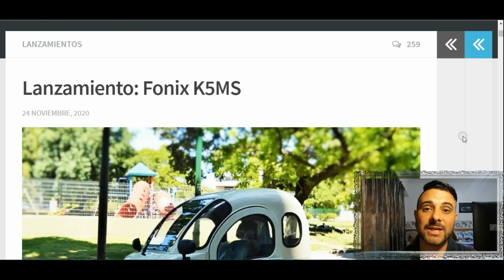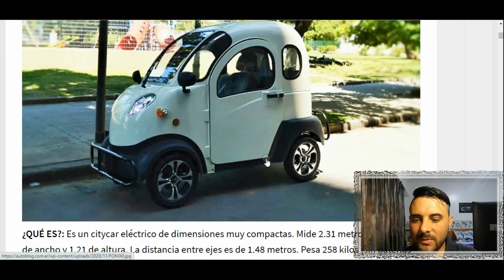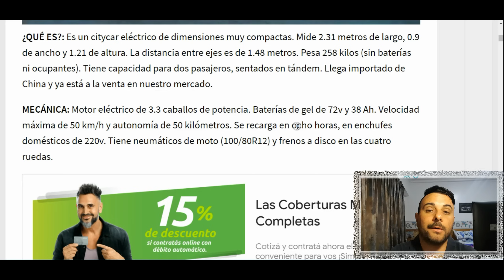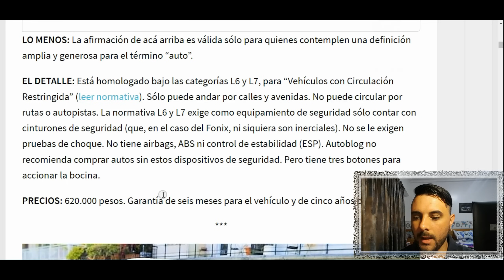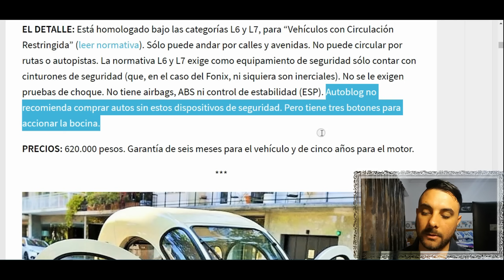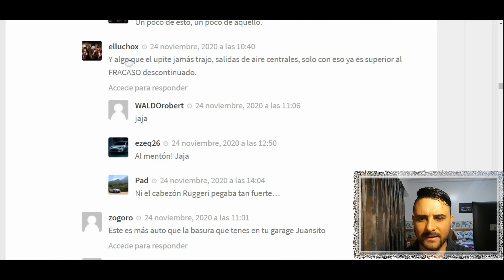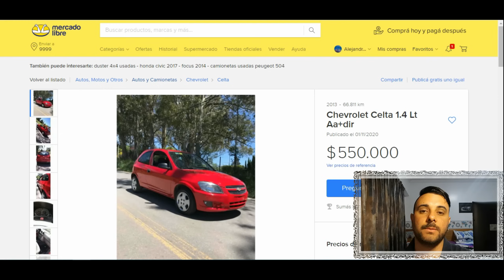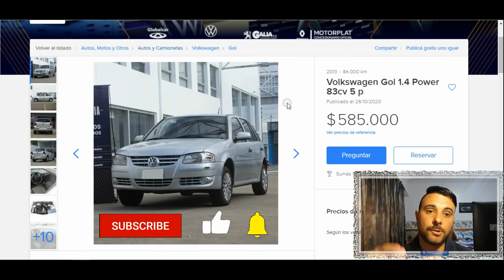FONIX K5MS ¿otra Bosta Eléctrica?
En este video hablamos del auto eléctrico mas barato de Argentina.

- $ 100

- $ 300

- $ 500

- $ 1000

- Si queres colocar Publicidad mediante una mencion y un banner de tus servicios o productos

Valor: $ 4000 (mención en 8 videos)

Especial Agradecimiento Membresia Clase 5:FELIPE SCORNOVACCHE/FERNANDO LUCERO

Muchisimas gracias a:Padron.L/Lopez.O/Terrile.A/Carrizo.I/Lugo.N/Mecanica.T/Abello.I/Fran.T/Perez.D/Murtagh.L/Gonzalez.F/Groba.M/Barron.E/Del Ponte.L/Baldani.G/Zarate.J/Jacobsen.A/Velez.F/Ocaña.R/Durante.J/Gonzalez.J/Barta.F/Pinto.A/Vidal.M/Yañuk.G/Napoli.C/Barrios.A/Calvento.N/Cacciamani.L/Morales.R/Di Stefano.I/Gonzalez.L/Rios.M/Oreggioni.F/Ramirez.G